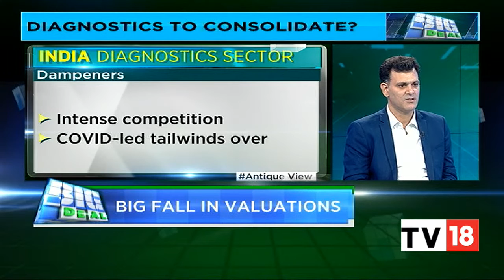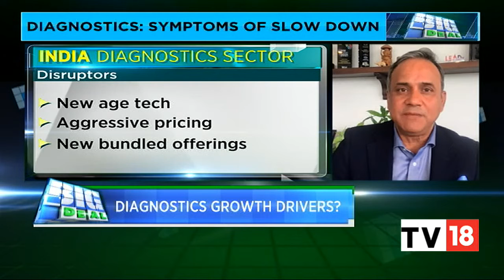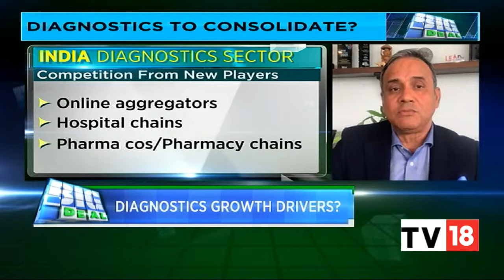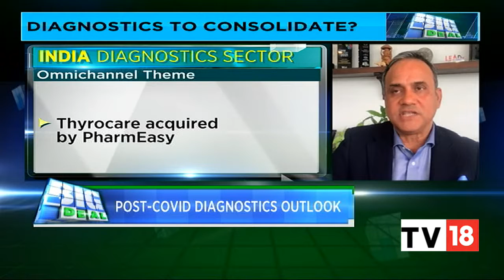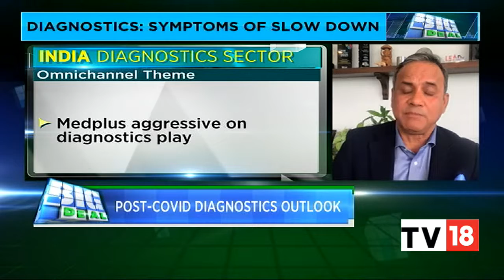Experts Decode Emerging Trends In The Diagnostics Space & More | Big Deal | CNBC-TV18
Experts Anmol Ganjoo founder and managing partner at Shanika Capital Advisors and Sanjeev Vashishta MD and CEO at Pathkind Diagnostics discuss the causes of the slowdown in the diagnostics sector and emerging trends in the Indian diagnostics sector. Listen in.

n18oc_business